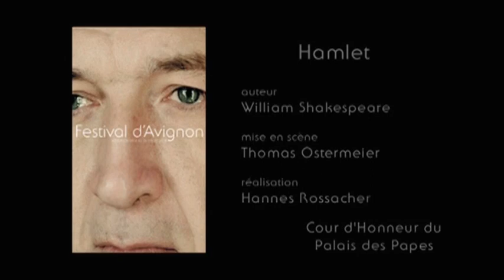Hamlet - Extrait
Réalisateur : Hannes Rossacher
Mise en scène : Thomas Ostermeier
Avec : Robert Beyer, Lars Eidinger, Urs Jucker, Judith Rosmair, Sebastian Schwarz, Stefan Stern